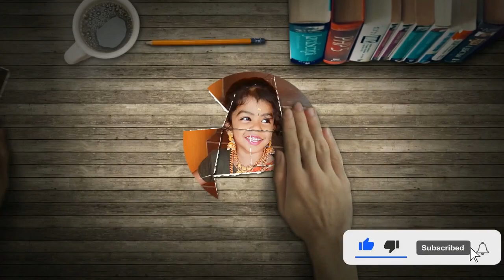Miniature kitchen tour in tamil | Azhagupponnu cooking in tamil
In this video, I'll show you my miniature kitchen tour. hope you Enjoy this video!
Azhagu Ponnu Miniature  Kitchen Tour | Azhagu Ponnu miniature cooking in tamil | Pujaa sree | Alagupponnu
Miniature | Miniature Cooking | Mini Food Cooking | Tiny Food Cooking | Mini Cooking World Tamil | azhagupponnu cooking in tamil
Miniature Cooking Toys | World smallest kitchen tour | Azhagu Ponnu miniature cooking in tamil | Miniature Cooking | mini modular kitchen | Alagupponnu | அழகுப்பொண்ணு| Pujaasree.
Hi, Welcome you to Azhagu Ponnu Channel Family...
In this channel shows videos on mini cooking and many crafts work...